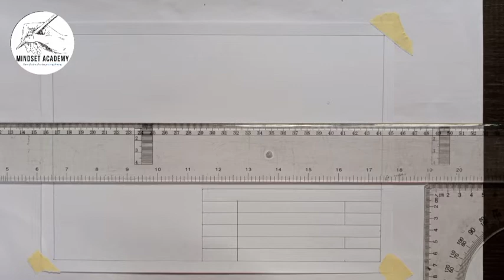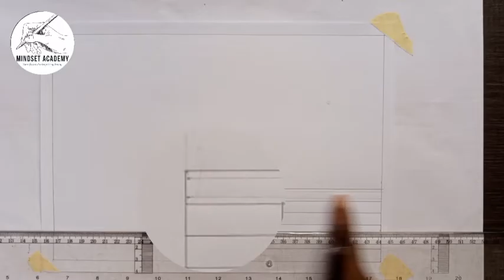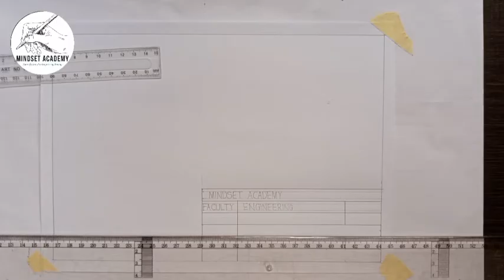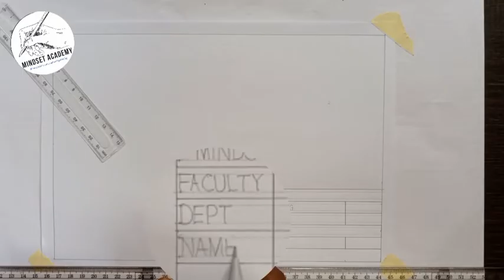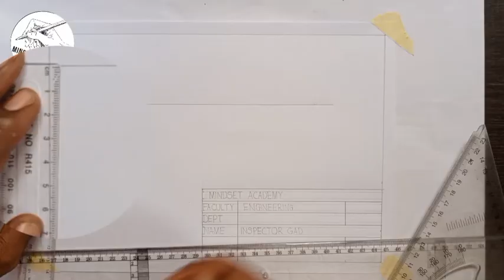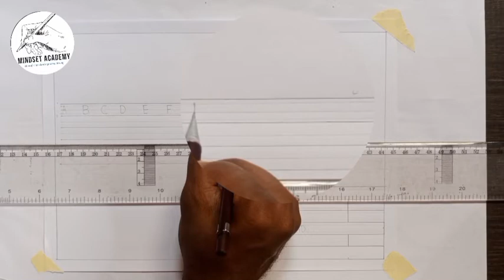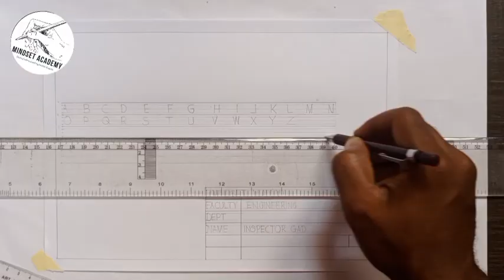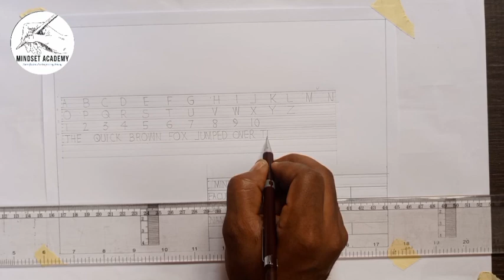How to write Letters in Technical and engineering drawing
In this tutorial you will learn how to write alphabet and numbers.